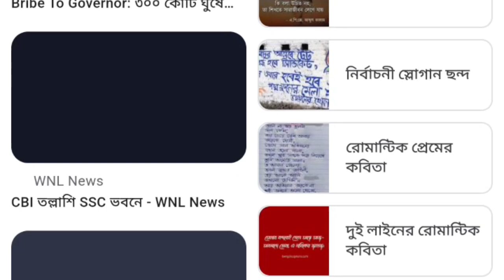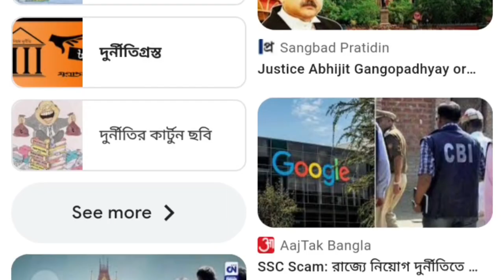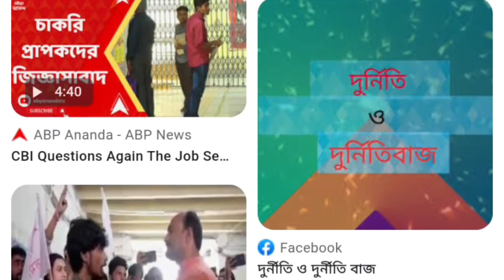এই মুহূর্তের পাওয়া সবচেয়ে বড় খবর||Mamata Banerjee Lates Spche Today Live||Weather report today